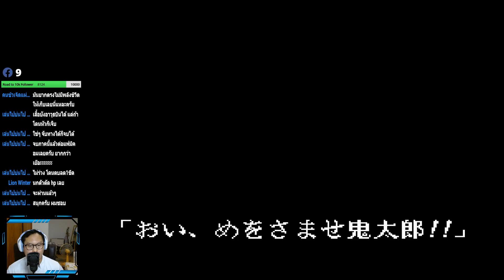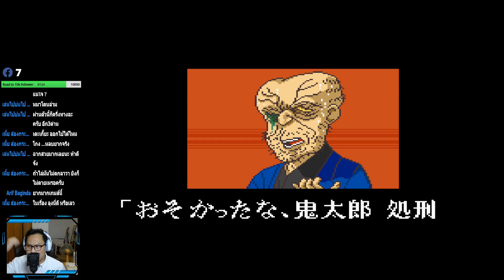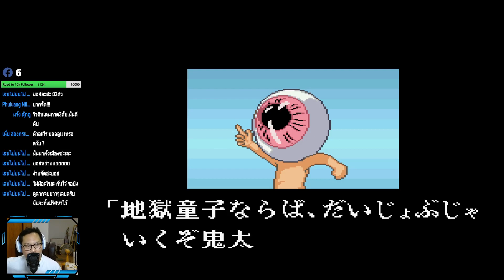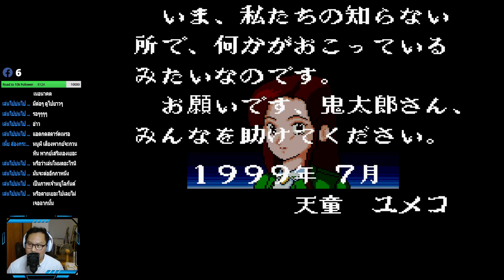Gegege no Kitarou - Fukkatsu! Tenma Daiou (Super Famicom)